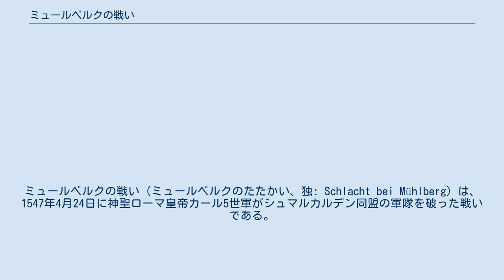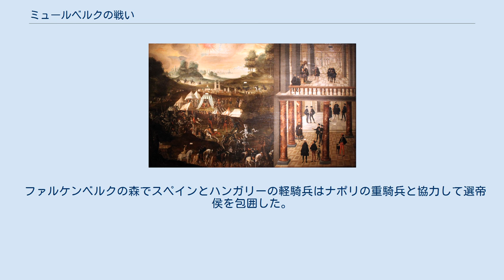ミュールベルクの戦い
ミュールベルクの戦い（ミュールベルクのたたかい、独: Schlacht bei Mühlberg）は、1547年4月24日に神聖ローマ皇帝カール5世軍がシュマルカルデン同盟の軍隊を破った戦いである。
この戦いでプロテスタント軍の総大将ザクセン選帝侯ヨハン・フリードリヒは捕虜となり、シュマルカルデン戦争は皇帝側の勝利に終わった。
 ミュールベルクの戦い後の皇帝カール5世を描いた『カール5世騎馬像』。
ティッツィアーノ画 1547年のミュールベルクの戦いと捕虜となったザクセン選帝侯ヨハン・フリードリヒ、1630年の絵画、ベルリンのドイツ歴史博物館所蔵 ファルケンベルクの決定的な戦いの場所を示す記念碑 プロテスタント軍はザクセン選帝侯ヨハン・フリードリヒ指揮下の約7,000の兵士からなっていたが、ミュールベルクの軍営で奇襲を受けた。
プロテスタント軍はエルベ川北岸でマイセンからミュールベルクとトルガウを経由してヴィッテンベルクへ向かう行軍の途中であった。
4月24日の朝、ちょうどヴィッテンベルク方面へ向け更なる行軍を準備していた。
皇帝軍の渡河が直接には考えにくかったこともあって、エルベ川方面の護りにはわずかな監視と大砲しかつけていなかった。
ザクセン選帝侯は状況をコントロールしていると錯覚していた。
というのは、彼は将校のほとんどと一緒にテントの中で福音派の礼拝に参加していたからである。
 その間にカール5世軍のスペイン人部隊が一部は泳いで、一部は浅瀬から広い河を横断していた。
そして戦闘が始まった。
わずかな選帝侯側の監視部隊は戦闘しながら陣営へ退却した。
選帝侯ヨハン・フリードリヒは、小規模な自軍がカトリック軍の17,000の歩兵と10,000の騎兵に太刀打ちできるものではなかったので、退却を指示した。
しかし、防備を固めたザクセン選帝侯の都市トルガウあるいはヴィッテンベルクに戻ることはもはやかなわなかった。
むしろプロテスタント軍はその場で壊滅的な打撃を受けたのだった。
 ファルケンベルクの森でスペインとハンガリーの軽騎兵はナポリの重騎兵と協力して選帝侯を包囲した。
選帝侯は抵抗し勇敢に戦ったが、顔面にサーベルを受け負傷し、捕虜となり、まずアルバ公のもとへ、最後には皇帝の下へ引き立てられた。